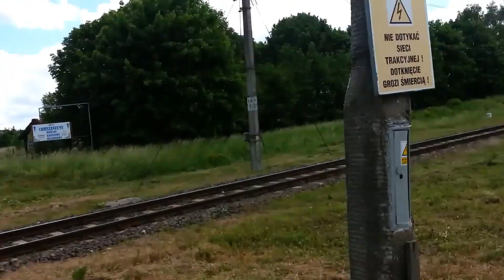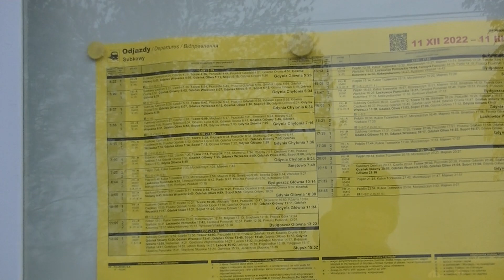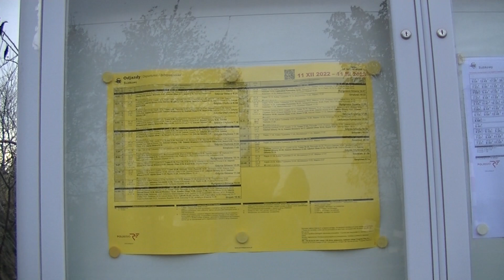Prezentacja Stacji Kolejowej Subkowy. Grudzień 2022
Spis Rozdziałów:
0:00 - Wstęp
0:17 - INTRO
0:31 - Miejsce Na Mapie
0:35 - Prezentacja Stacji Kolejowej